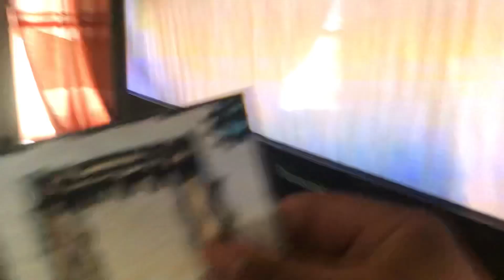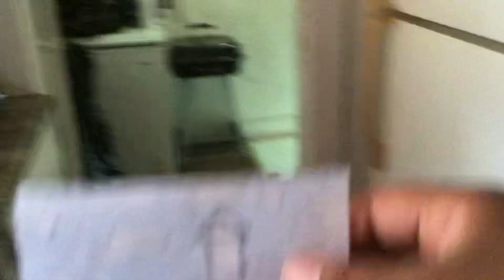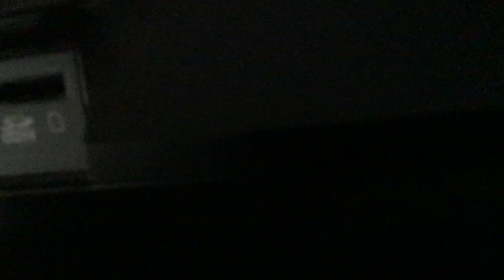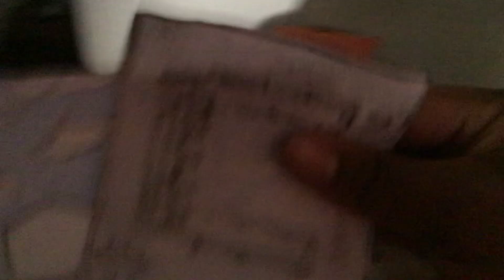Explosion Part 713 (2024)